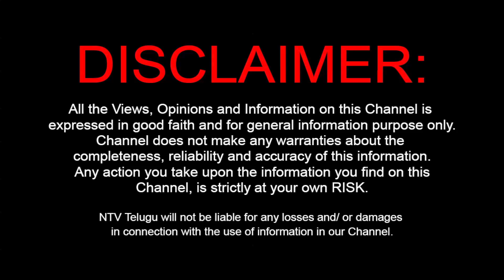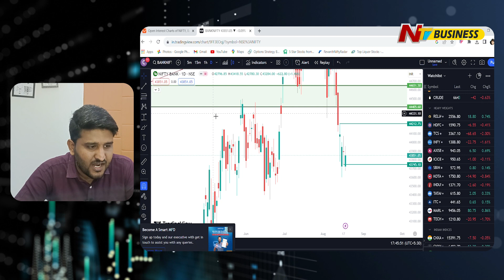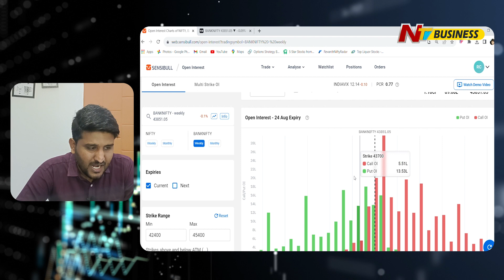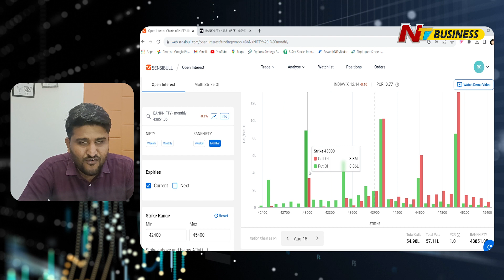మర్కెట్స్ లో పతనం కంఫర్మ్..?? | Market Analysis | Ntv Business